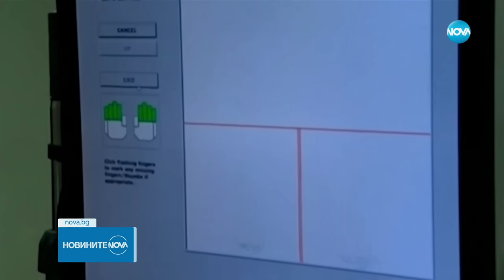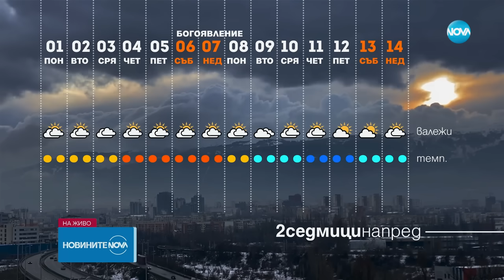Новините на NOVA (02.01.2024 - обедна емисия)